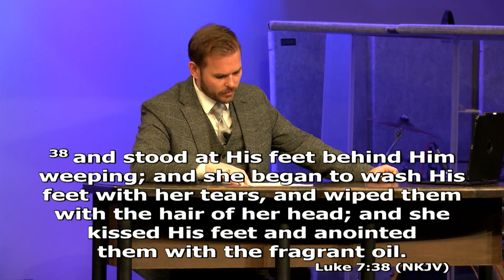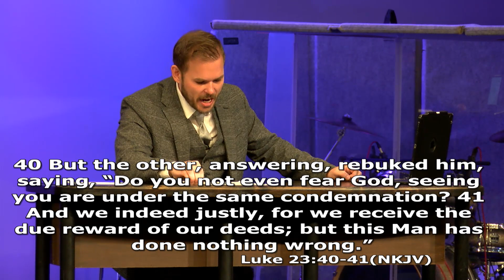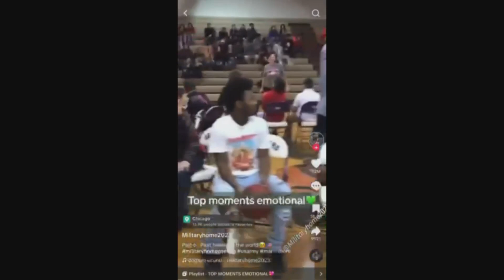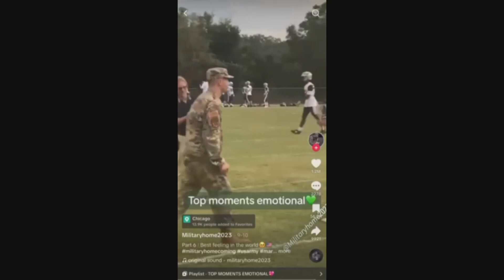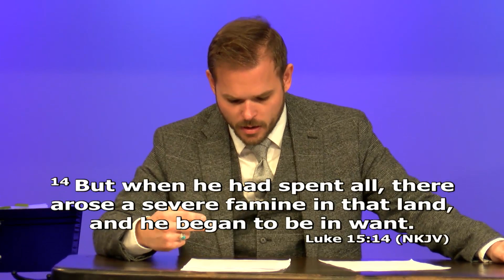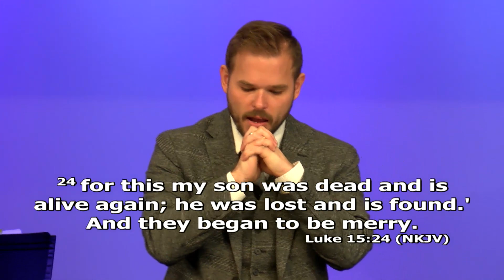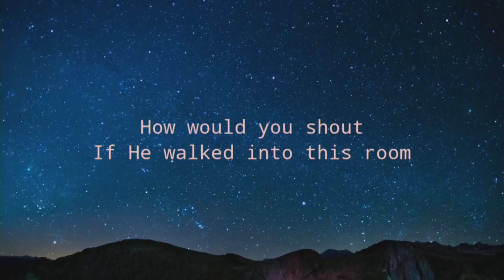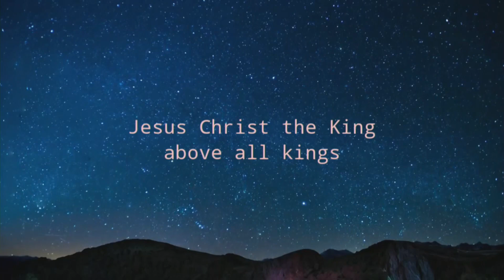What Would You Do if Jesus Walked in the Room? - Matt Loftis (October 8, 2023)